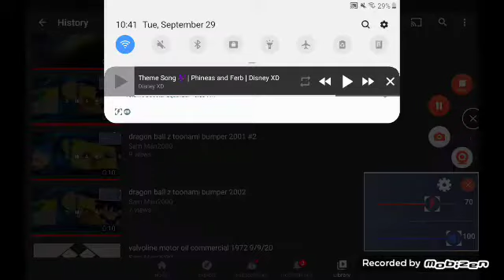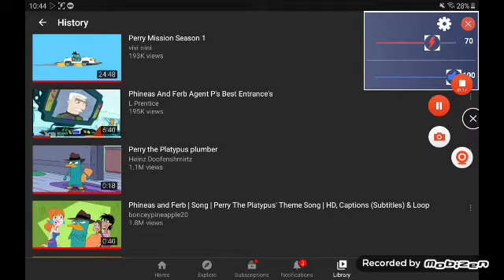phineas and ferb intro